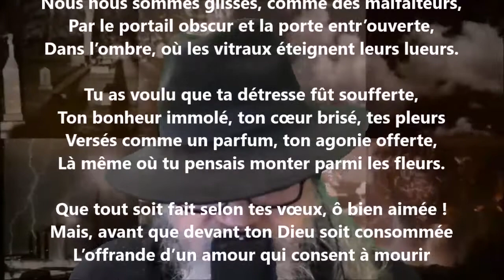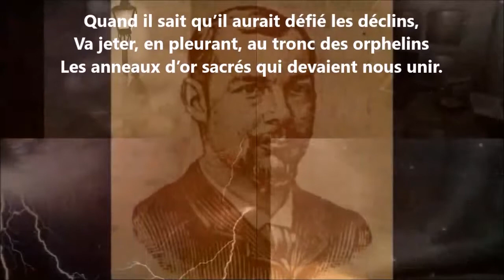Nous voici seuls tous deux dans l’église déserte - Auguste Angellier lu par Yvon Jean